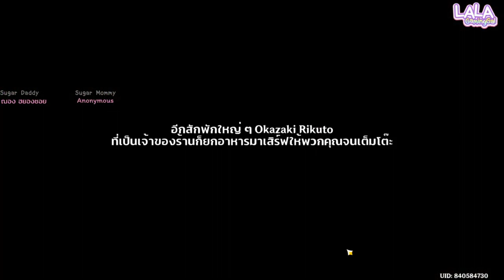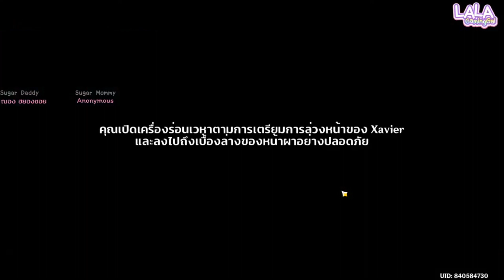ได้เป็นนางเอกหนังเฉย Xavior Quest | LaLaGamingGal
🥛 🍨สนับสนุนเพื่อให้มีกำลังใจในการทำช่องต่อไป 🍨 🥛
Community Rules
- Avoid spamming/trolling or you may be timed out
- Please keep conversation relevant to the stream
- Be respectful to me and other viewers

สวัสดีค่า ลาล่านะคะ สตรีมเมอร์ผู้หลงรักในการเล่น Dota 2 [รักแหล่ะ ร๊ากกก] คนที่จะชอบแชร์เกมเพลย์ดีย์ๆ หรอ? ให้กับทุกคนที่เข้ามารับชม

ช่องนี้คอนเทนต์หลักๆ ก็จะเป็นการตัดไฮไลท์จากสตรีมที่เค้าสตรีมเป็นประจำนะ แล้วก็มีพากย์ทัวร์ต่างๆ ที่ตัวเองอยากดูมาให้ชมเรื่อยๆ ด้วย หวังว่าจะชอบกันนะคะ

สามารถติดตามรับชมคนเทนต์อื่นๆ เพิ่มเติมได้ที่
⚪ ｓｏｃｉａｌ ⚪

เข้ามาเป็นเพื่อนคุยกันได้ที่ Discord มีคำถามข้อสงสัย อยากกวนๆ เชิญค่ะ

อย่าลืมกด Like, Comment และกดดติดตามช่องนี้กันด้วยน๊า จะได้ไม่พลาดทุกการอัปเดต ขอบคุณที่เข้ามารับชมกันค่า

I'm LaLa , a passionate Dota 2 streamer who loves to share my gameplay and insights with my viewers. On this channel, you'll find a variety of content, including gameplays, highlights, strategy guides, and more.

Hastage zone just ignore it ☺️